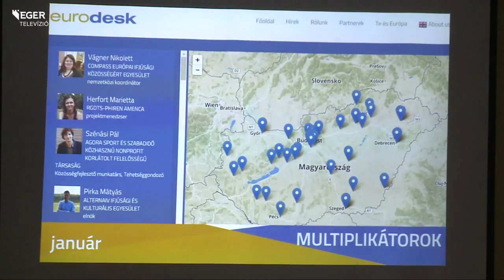Eurodesk hálózat - 2015.11.12.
Külföldi tanulmányi ösztöndíjakról, szállásokról, munkalehetőségekről is lehet információkat kapni az Eurodesk Hálózat kapcsolatpontjain. Az Európai Bizottság által támogatott szervezetnek országszerte 50 partnerirodája van, amelyek munkatársai most Egerben találkoznak.